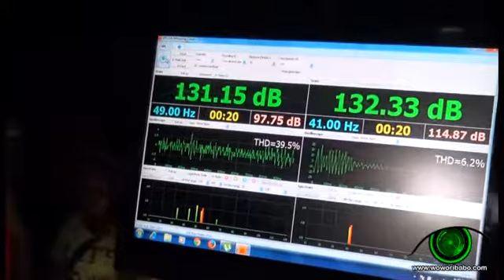Music Compitition 26 Septemer 2015